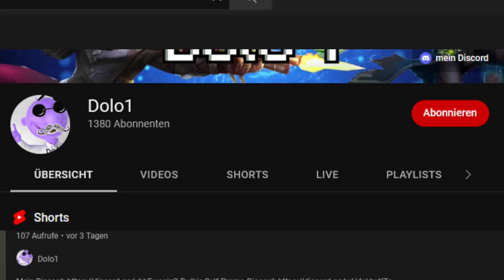Neue DETEKTIV-AUFTRÄGE und neue SIDEQUESTS! (Super-Police-Car freischalten)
In diesem Video machen wir die neuen Fälle beim Detektiv und die neuen Sidequests. am Ende schalten wir das Super-Polizieauto frei.